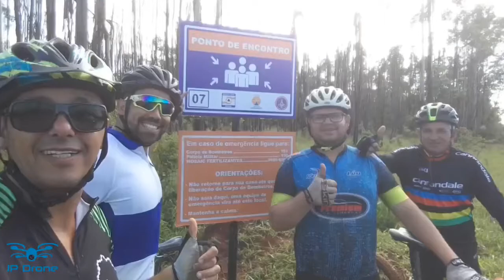Volta da 262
Pedal - Volta da 262